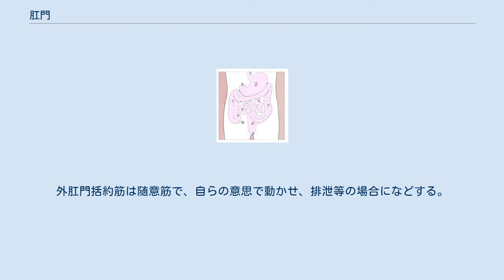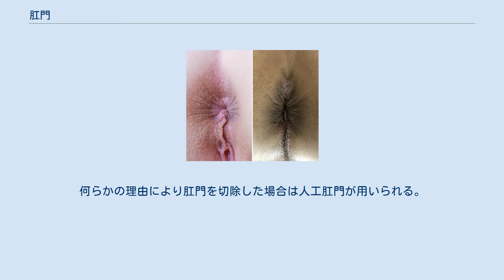肛門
肛門（こうもん）とは、消化管の出口のこと。
解剖学的には直腸の体外への開口部。
肛門括約筋によって制御される。
ヒトなどにおいては尻（臀部）にある。
 消化管は動物において、餌を体外から取り入れ、そこで消化吸収するためのものであり、体外から取り入れる入り口（口）は必須である。
他方、出口はなければならないものではない。
刺胞動物や扁形動物では出口がない盲嚢状の消化管を持ち、必要があれば口から排泄する。
しかしながら、それ以外の大部分の動物では口とは別に肛門がある。
 発生学的には原腸胚期に盲嚢状の原腸を生じ、その後に反対側にもう一つの開口を生じて消化管ができる。
この時、最初にできる開口である原口は口になるものと肛門になるものがあり、前者を旧口動物、後者を新口動物という。
 脊索動物全体では口よりも肛門の方が先に形成される新口動物である。
これは発生的に原口が肛門になる動物のことである。
 肛門は消化管を通って消化吸収された餌の残り(糞)を排出するのが本来の機能であるが、体外に開く大きな開口であるから、それ以外の機能を持つものが多い。
脊椎動物や節足動物では腎臓などの排出器からの尿の出口でもあり、総排泄孔と呼ばれる。
また脊椎動物の多くでは生殖孔を兼ねる。
また、ヤゴやナマコでは水を吸い込んで呼吸を行う。
 表面は粘膜で覆われ、その外側に内肛門括約筋、外肛門括約筋がある。
内肛門括約筋は不随意筋で、自らの意思では動かせず、常に締まる状態にある。
外肛門括約筋は随意筋で、自らの意思で動かせ、排泄等の場合になどする。
 周囲には静脈叢（そう）と呼ばれる静脈が集まる部分がある。
ヒトは直立二足歩行のため、身体の下部に位置するこの部分は鬱血しやすく、しばしば痔の原因となる。
 直腸と皮膚の境目になる部分には歯状線と呼ばれるギザギザの線がある。
 進化の流れを辿ると脊椎動物の基本的な形としては消化管の末端であるだけでなく、腎臓からの排出系の出口でもあり、また生殖孔を兼ねた総排出口という形をとっているのが大部分である。
哺乳類はこれらが分かれて肛門は消化管の出口の意味だけを持つようになっている。
 ヒトの肛門は臀部の間、会陰の後方に位置している。
肛門に関連した疾病としては、痔や肛門掻痒症、肛門癌がある。
何らかの理由により肛門を切除した場合は人工肛門が用いられる。